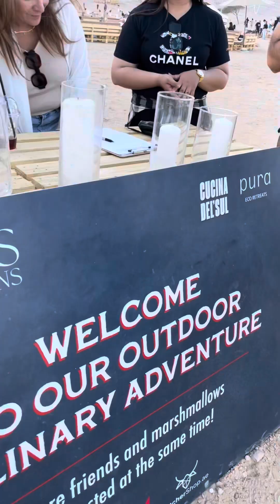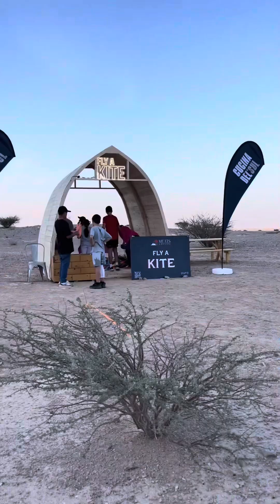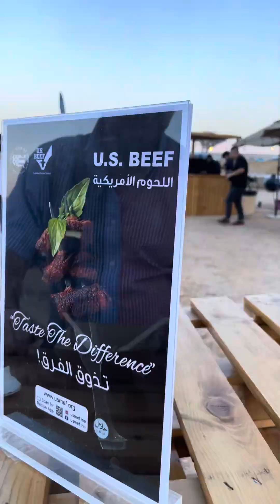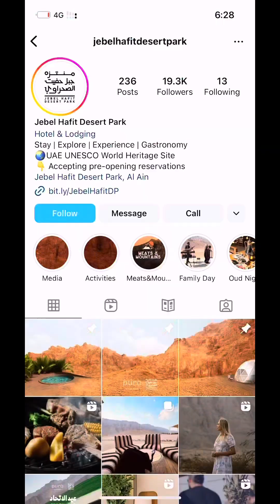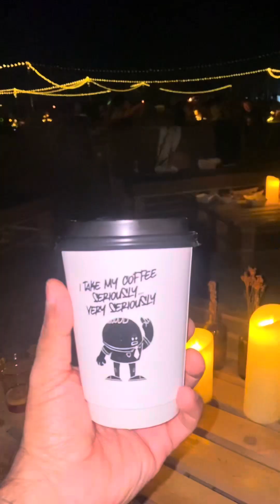منتزه جبل حفيت الصحراوي jebelhafitdesertpark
‎أنت في أبوظبي دلع_كرشك ب مطعم مأكولات كورية

تتعدد المنتزهات الصحراوية في إمارة أبو ظبي، ولكن في تغطيتنا هذا عن وجهة مميزة، ألا وهي منتزه جبل حفيت الصحراوي الذي يعتبر إضافة نوعية لمجموعة الوجهات التاريخية والأثرية الهامة في إمارة أبوظبي،
Jebel Hafit Desert Park

‏There are many desert parks in the Emirate of Abu Dhabi, but in our coverage this is a distinctive destination, which is Jebel Hafeet Desert Park, which is considered a qualitative addition to the group of important historical and archaeological destinations in the Emirate of Abu Dhabi.
Stay | Explore | Experience | Gastronomy🌏UAE UNESCO World Heritage Site 👇 Accepting pre-opening reservations

‎الموقــع : دلع_كرشك_في_ابوظبي العين ؛ ، بداخل منتزه جبل حفيت الصحراوي، العين.. .
‎‏ LOCATION : AbuDhabi ( ALAIN ). Jebel Hafit Desert Park, Al Ain..
‎من ضمن مطاعم_ابوظبي "مطاعم_العين " . .
‎للمزيد من الصور للمنتج ادخل لحسابهم في الانستغرام ‏Please have a look at the product's owner feed ‏by : @jebelhafitdesertpark .
‎للاستفسار او للطلب والتوصيل ‏
For Reservations or delivery order ‏By
Call ☎️ 📩